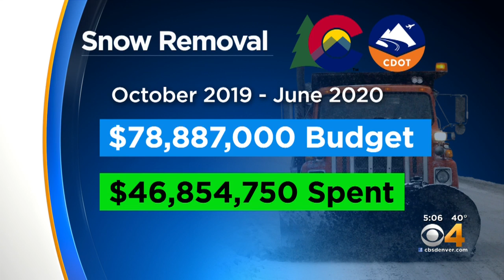CDOT Has Used 60% Of Its Snow Removal Budget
Despite the lack of measurable snow in the Denver metro area for January, the Colorado Department of Transportation has gone through 60% of its statewide budget for the year.